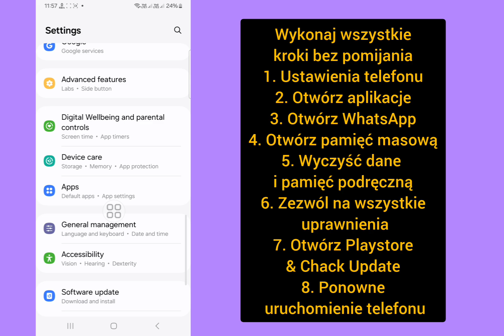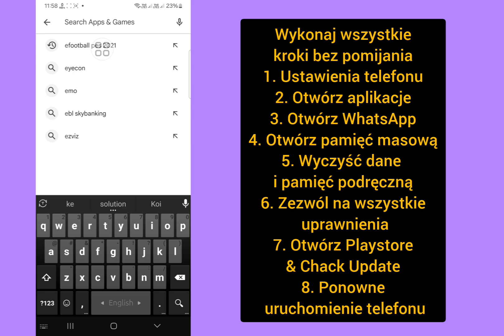Jak naprawić błąd WhatsApp Please Wait a Moment App Maintenance in Progress Problem Solve 2024